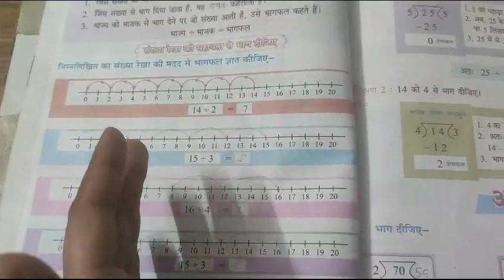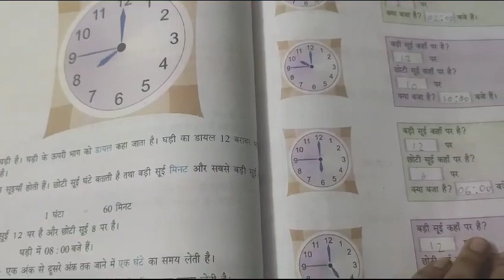maths basic class 1 and 2 for student